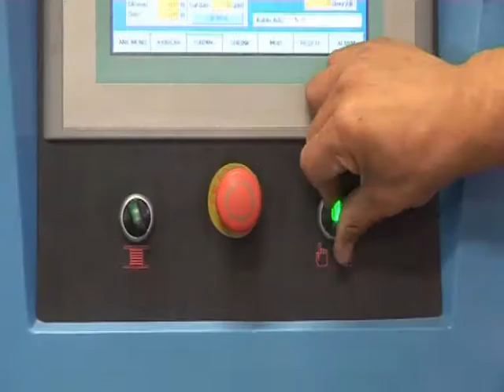Domeks Speedmatik-240 (Coil Packing Line)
High speed full automatic cable coiler.
TURKEY